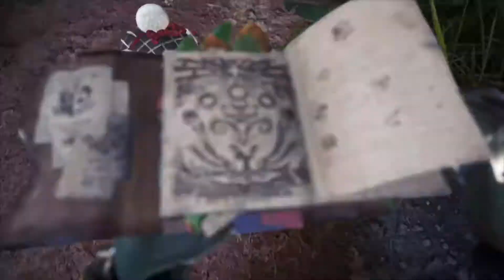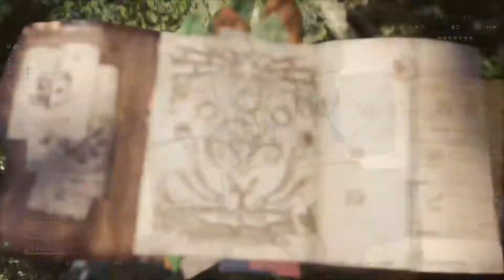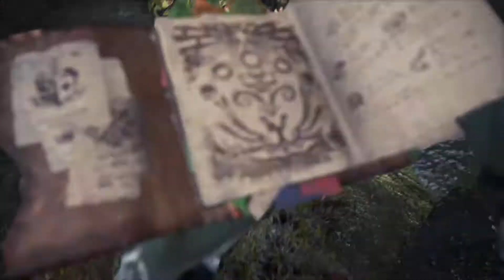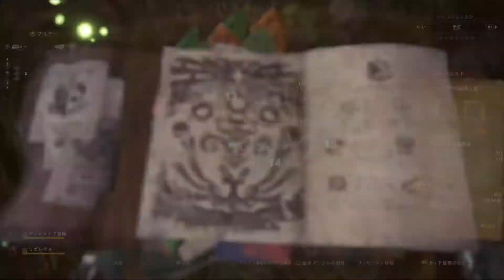【MHWI】初見プレイ・ログ【08】弓で『切り札は赤と黒』ソロ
こちら発売当初の初見プレイをほぼ無編集で限定公開していたものです。